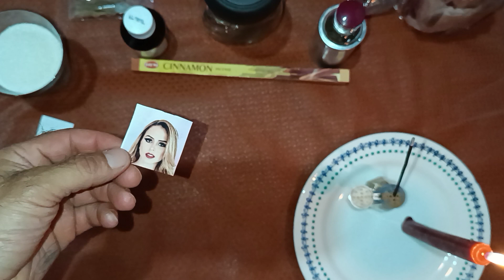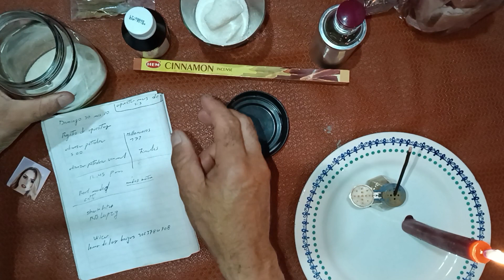endulzamiento fuerte para atraer el amor rápido y sencillo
endulsamiento fuerte para atraer el amor
rápido y sencillo
el endulsamiento funciona solo si existe un sentimiento por la otra persona o sea si la otra persona ciente algo por ti.
este ritual es un enpuje o impulso que le damos a una relación ,o persona
que esté algo alejada de la relación ,frío le recomiendo este ritual
todos los detalles en el video